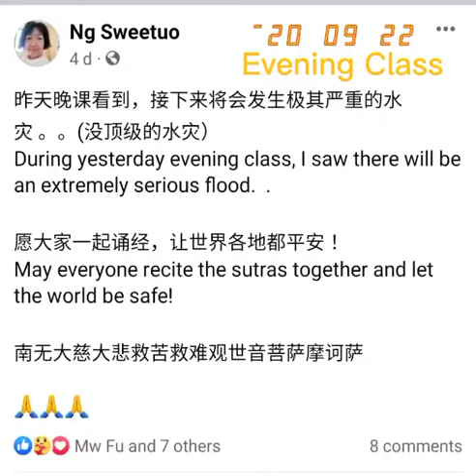Pray for Canada为加拿大祈祷🙏🙏🙏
Pray for Canada
为加拿大祈祷

菩提-光-爱-禅
vegan food

Video from Ng Swee Tuo